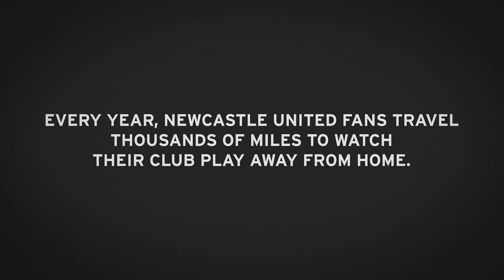The Longest Journey (2019) - Newcastle United FC Film - Teaser Trailer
Newcastle is a city united by one thing, football. But this is not a film about football, this is about obsession, dedication, passion, sacrifice and the extent to which some go to practice what they would call their religion. But of course, their religion is football.